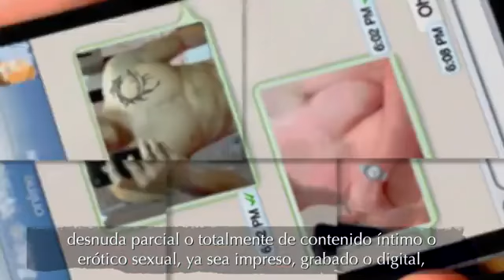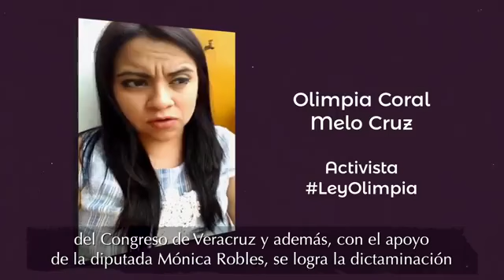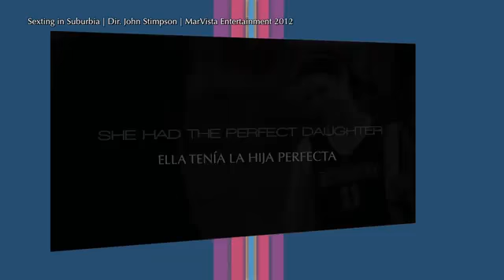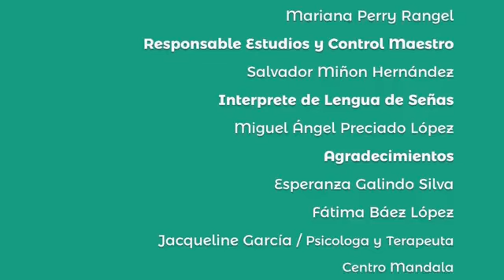20190711_Sororidades_El pack y las redes sociales_Yolli García Alvarez